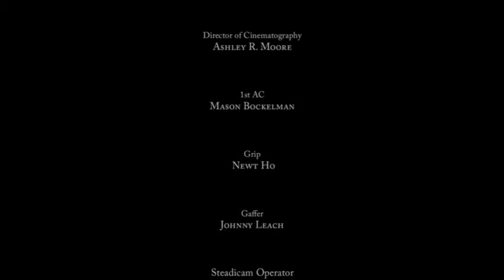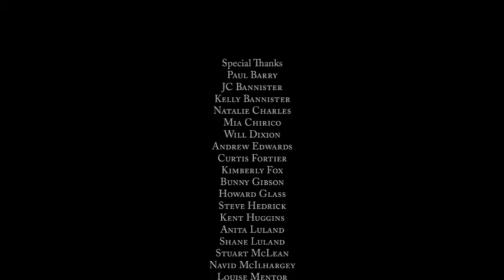THE BOOT (SS 2015 Fest Entry)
Stuart (Darren Dupree Washington) has hit rock bottom. He calls upon his closest peers to bail him out of his situation. Will his closest family and friends help him rise back up to their ranks, or will they deny him the satisfaction of staying in their lives?

Crew:
Directed By:   David Del Rio
Writtten by:  Darren Dupree Washington
Edited by:  Brian Rodriguez
Director of Cinematography: Ashley R Moore
Executive Producer:  Darren Dupree Washington
Producers: Jon Paul Burkhart, David Gunning
Co-Producer:  Matt Passmore
Associate Producers:  Timothy Arielli, Kelly Bannister, JC Bannister, Jimmy Costas, Sharon Hansen, David Owen Phipps, Cathy Schnase

Music:  “The Flower Duet” (Lakme), and “ In Need of  Hope 4” (Richard Lacy and Barrie Gledden)

Cast:
Darren Dupree Washington – Stuart
John Churchill – Morgan
Aisha Kabia – Josalynn
David Gunning – Josh
Natalie Floyd – Kelly
Scott Burkett - George

“The Boot” was conceived in Australia about 12 years go.  Attempted to make it twice before.  Third time was the charm.